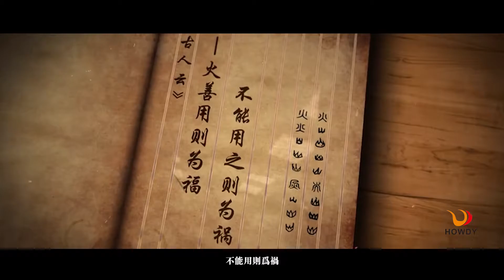JIANGSHAN DIYI FIRE EQUIPMENT CO.,LTD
Manufacturer of fire extinguisher in China.